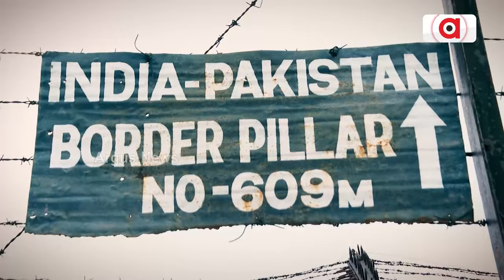Argus Special : ମରୁଭୂମିର ମହାଯୋଦ୍ଧା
ଦେଖନ୍ତୁ ଅଗଷ୍ଟ ୧୫ ତାରିଖ ରାତି ୯ଟା ୩୦ରେ